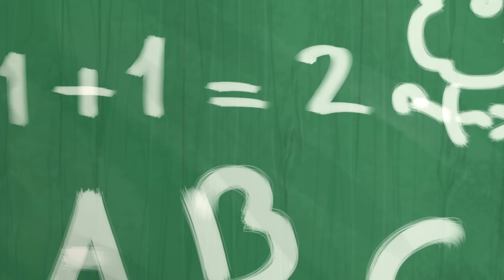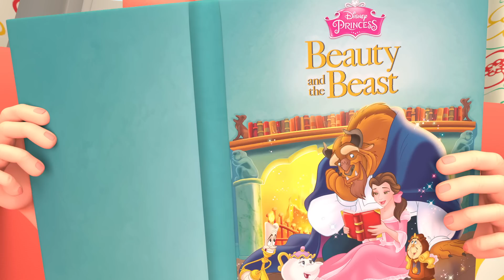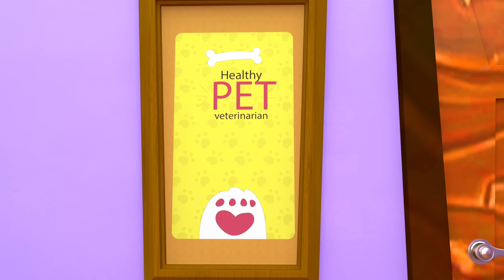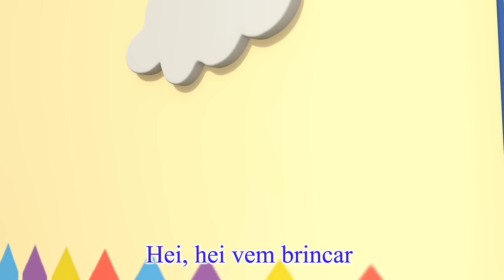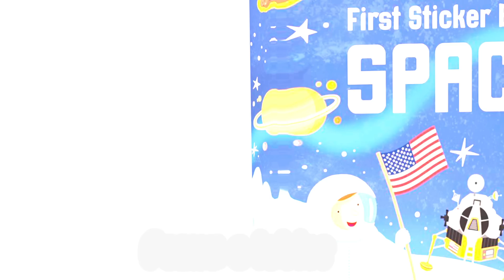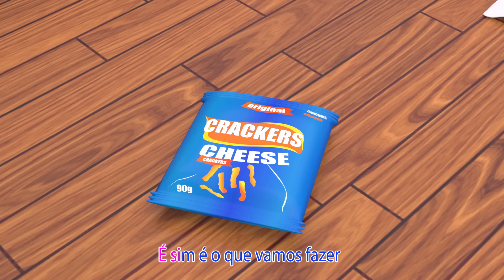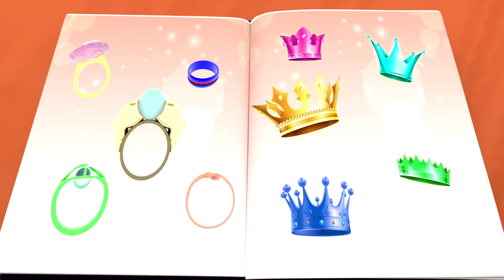Cinco Patinhos em português - Viola Kids Português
Maria Clara e JP fazem o desafio de 24h em uma barraca sem brigas.

Bento e Totó - O Patinho Colorido (Desenho Infantil)

Como Os Animaizinhos 2 E Mais Canções de Animais 🎵 Um Herói Do Coração

Música das Vogais - Galinha Pintadinha 5 - OFICIAL

Maria Clara aprende como é importante ler livros

COLETÂNEA: Os 10 Clipes mais Assistidos de Bento e Totó - Patinho Colorido e +9 (Desenho Infantil)

FUNK do Pão de Queijo | Bolofofos

Bento e Totó - Funk do Patinho (Desenho Infantil)

Patati Patatá - Diversão Garantida! (+50 min)

SEU LOBATO - Clipe Música Oficial - Galinha Pintadinha 4

DANÇA MALUCA | BOLOFOFOS

A Roda do Ônibus, Os Pintinhos e mais Músicas Infantis com Banana Cartoon em Português

DOMINGO ABACAXI FLAMINGO | Bolofofos [Público em Geral]

Galinha Pintadinha 6 Lançamento 2020 DVD Completo Clipe Música Oficial - Galinha Pintadinha DVD 6

Any Gabrielly - Saber Quem Sou (De "Moana")

3 Palavrinhas - Maratona + de 1 Hora de Muita Música e Diversão!

Pintinho Amarelinho - Galinha Pintadinha 1 - OFICIAL

🐎 Como Os Animaizinhos 🐱 - E Mais Canções Para Crianças (120 Min) ♫ Um Herói do Coração

Maria Clara faz uma surpresa para o aniversário do JP - Maria Clara surprises JP's birthday

Galinha Pintadinha - videoclip infantil animado

UPA CAVALINHO - Galinha Pintadinha 4 - OFICIAL

DOGUITO | BOLOFOFOS [Público em Geral]

MARIA CLARA É COZINHEIRA POR UM DIA E PREPARA BISCOITOS DE NATAL PRO PAPAI NOEL COZINHA DE BRINQUEDO

Os Pintinhos Dizem - E Mais Canções Para Crianças ♫ Um Herói do Coração

Tia Flá X Produção Jogo Não Acorde a Cobra e Livro De Atividade LOL Surprise

CUIDADO! O BOI ESTÁ NA FLORESTA!!! | BOI DA CARA PRETA | O BOI E AS CRIANÇAS EM DESENHO ANIMADO

DANÇA MALUCA + 20 MINUTOS DE BOLOFOFOS | MÚSICA INFANTIL | COM LEGENDA

DE NOVO | BOLOFOFOS (Impossível não assistir DE NOVO)

As 35 Melhores Músicas da Fazenda do Zenon 1- 2 e 3 | O Reino Infantil

Zigalú - Músicas Infantis Para Crianças - LooLoo Kids Português

Masha e o Urso 👱‍♀️🐻💥 Novo episódio 2022 🤗 A Masha É Que Sabe 👶🐇 Compilação para crianças

Bita e o Nosso Mundo - Álbum completo

JP quer ter um irmão - Histórias divertidas com Maria Clara e JP

Galinha Pintadinha Mini - Episódio 36 Completo - 12 min

Bolofofos | Dança dos Bolofofos

Mundo Bita - Fazendinha [clipe infantil]

A Fazenda do Zenon - Todos os Episódios! | O Reino Séries

Nosso planeta está doente! Maria Clara e JP aprendem sobre Preservação Ambiental

Chuva Chove no Chuveiro | BOLOFOFOS [ Hora do banho ]

BOLOFOFOS | Tá na hora do PAPA

Tic Tac, Jill Aprende a Esperar! ⏰ | Canal do Joãozinho - Little Angel Português

Ovos Surpresa: Aprenda números, cores e animais com Cuquin - Família Telerín

As Rodas do Ónibus ♫ E Mais Música Infantil - Um Herói do Coração

Borboletinha - Galinha Pintadinha 2 - OFICIAL

Bita e as Brincadeiras - Álbum completo

Dona Aranha - Galinha Pintadinha 3 - OFICIAL

Galinha Pintadinha 3 - A Casa da Galinha - Galinha Pintadinha 3

Jessica e Maria Clara em Regras de conduta Para Crianças no parquinho Rules of Conduct

Galinha Pintadinha Mini - Episódio 21 Completo - 12 min

Looby Loo - Mix as Melhores Canções Infantis - LooLoo Kids Português